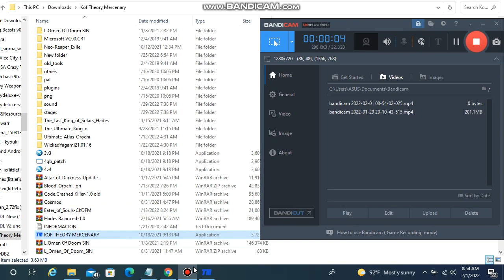How Strong Is Yagwick 2022 In Level 2 KOF Mugen